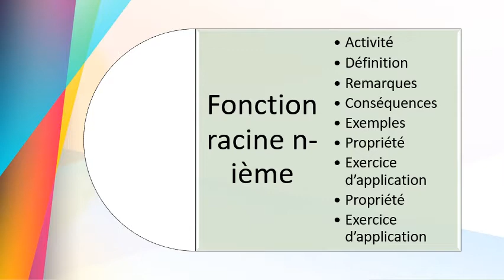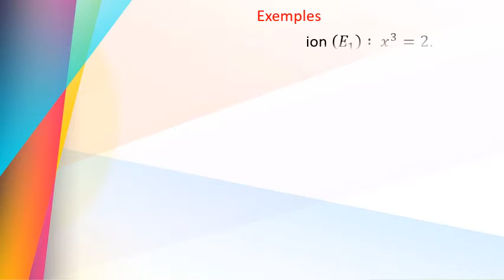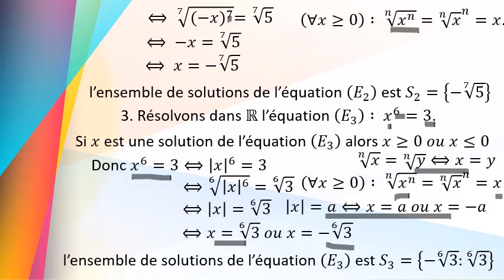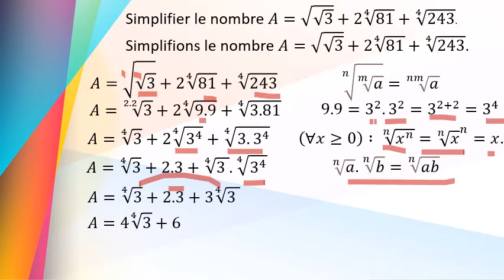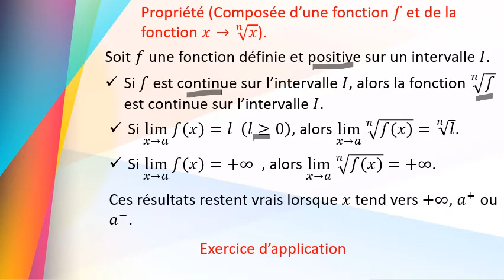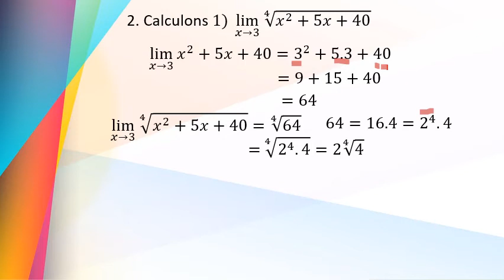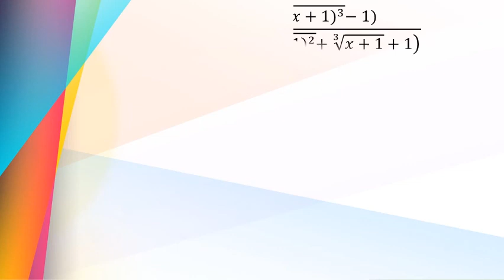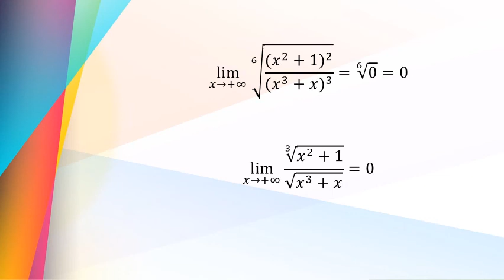Continuité d'une fonction numérique - Partie 09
Fonction racine nième